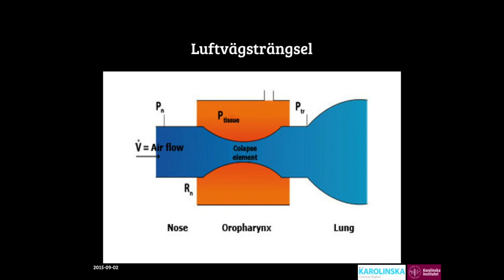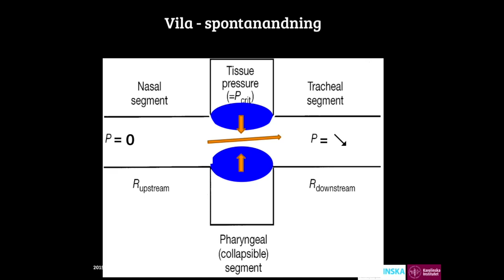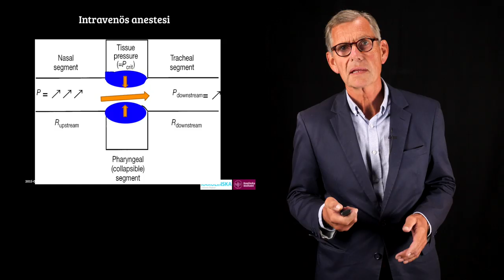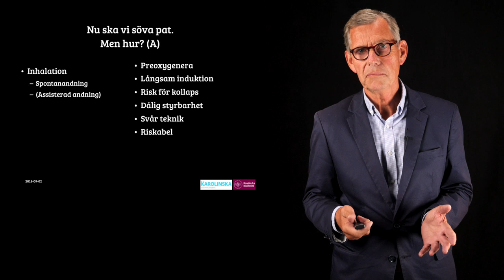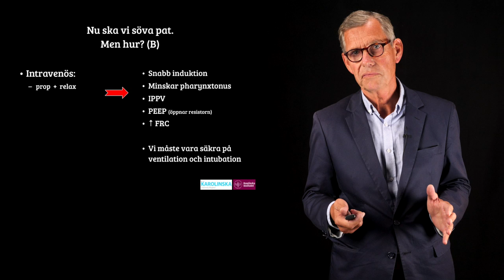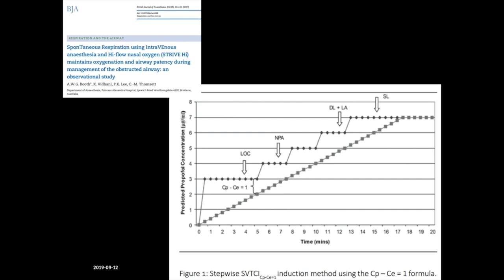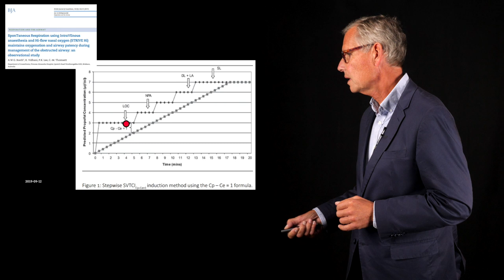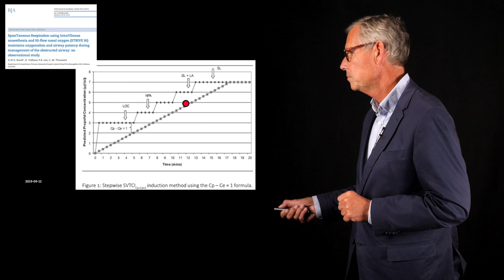Anestesi vid hotad luftväg del 2 av 3 - Johan Ullman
Föreläsning från SFAI-mötet i Göteborg 2019